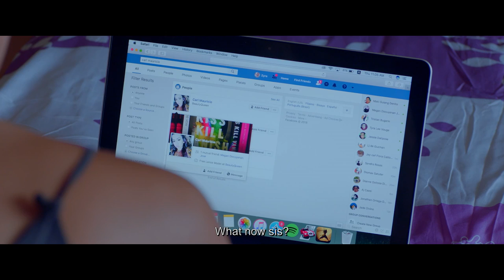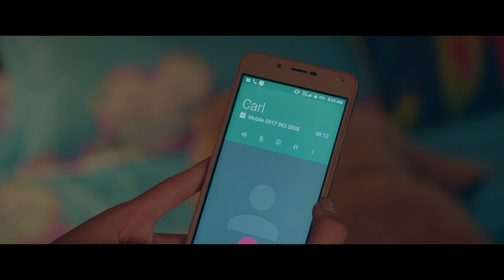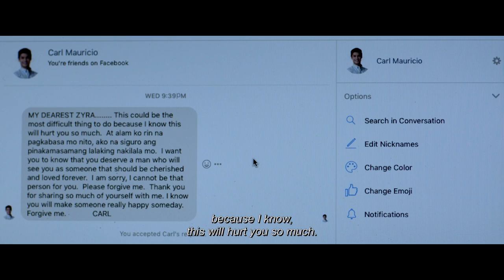Dennis Trillo, Kim Chiu, JC de Vera, Miles Ocampo & Marlo Mortel | One Great Love (5/10)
Movie Released Date:
2018

Movie Genre:
Romance, Drama

Movie Director:
Eric Quizon

Movie Cast:
Dennis Trillo (Dr. Ian Arcano) / Kim Chiu (Zyra Paez) / JC de Vera (Carl Mauricio) / Eric Quizon (Dante Paez) / Miles Ocampo (Jemy Paez) / Niña Dolino (Annie)